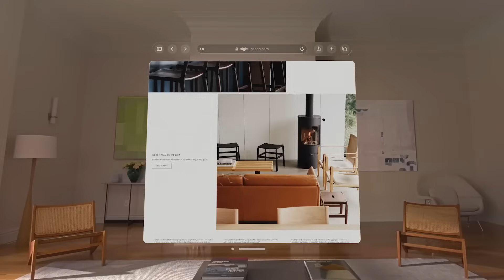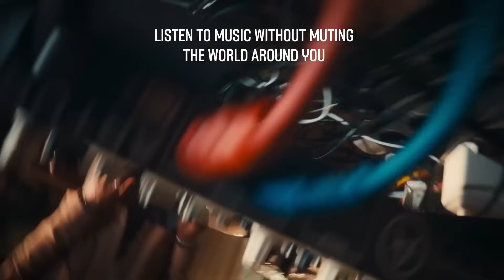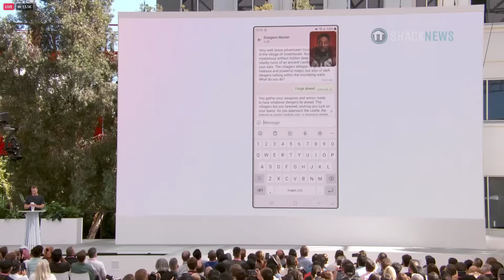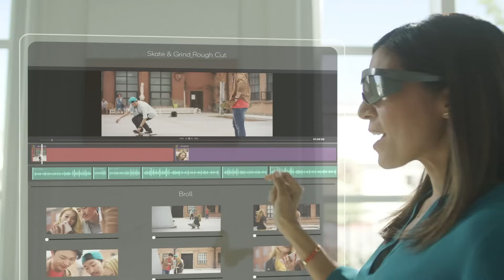What's NEXT for VR after Quest 3 - The Future of VR and AR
Today we are discussing the future of VR and AR technologies.  Hardware like the Quest 3, Apple Vision pro and a future other have sent us down a whole new path.  So let's go over all the new VR games coming, mixed reality games, expected holiday sales, new hardware in 2024 and beyond plus the role that AI will eventually play.

Intro 00:00
Sponsored AD 00:32
New VR Games 01:05
Holiday Sales 04:50
Mixed Reality 05:25
New Hardware 06:10
AI technology 08:10
Higher Retention 10:10

- Mixed Reality Games
- Future of VR
- Artificial Intelligence

*Get discounted VR Accessories
Custom prescription lenses for VR headsets solve glasses compatibility: